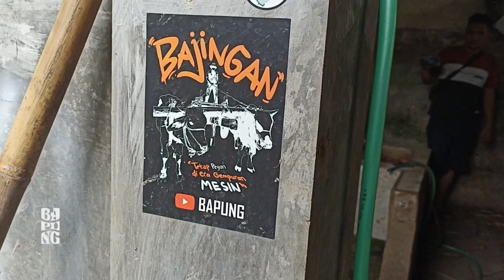Sapi indukan super !!!!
Salam ngarit tretan berjumpa kembali di channel bapung di video kali ini berkesempatan untuk meliput di kandang dari pak beta